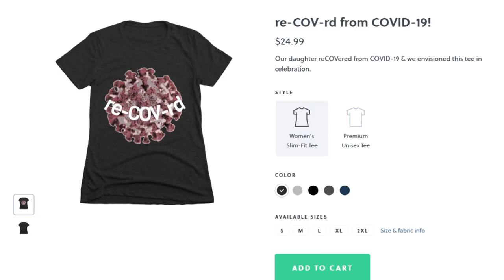Family Makes RECOVRD shirts